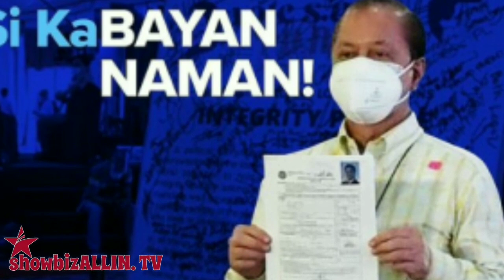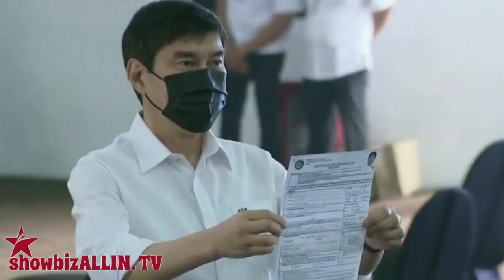NOLI DE CASTEO LILIPAT NA SA TV5 MATAPOS IWAN ANG TV PATROL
Marami ang nagtanong kung babalik ba si Kabayan sa ABS-CBN?
Ayon sa lumabas na balita ay they are not bent on getting Kabayan back. Kasi ngau umano ay bukod sa nagpaalam na ito, nasangkot na siya sa politika muli.